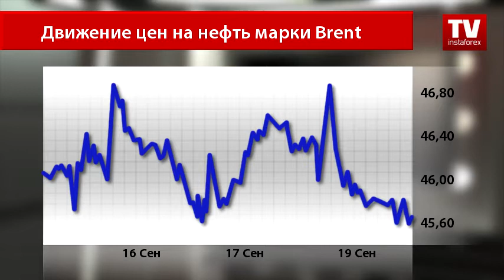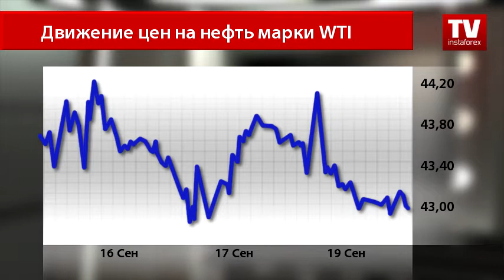Нефть вернулась к снижению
Сырьевой рынок сегодня приносит немало сюрпризов. Так, нефтяные котировки постепенно приближаются к 6-недельным минимумам после заявления министра нефти Венесуэлы о том, что мировые поставки нефти должны сократиться на 10%.
Пока рынок переваривает эту информацию, нефть марки Brent опустилась практически на 1%, до $45,68 за баррель. Первое заявление министра Венесуэлы позволило взлететь ценам на черное золото и не оставило сомнений в возможности урегулирования проблемы в ближайшее время.
Встреча стран-производителей должна состояться в Алжире 26-28 сентября, однако после заявления о возможном сокращении добычи на 10% многие участники рынка уже сомневаются в том, что страны придут к общему выводу. Многие экономисты предполагают, что производители нефти будут продолжать следить за рынком.
Что касается североамериканской смеси, то нефть марки WTI торгуется под давлением, потому что участники рынка ожидают публикацию показателя по запасам сырой нефти в США завтра.
Так, котировки эталона снизились до отметки $42,99 за баррель. Аналитики ожидают роста показателя, что и окажет давление на нефть.
В пятницу число буровых установок увеличилось, что указало на возможный рост запасов нефти в США за неделю. Экономисты предполагают снижение нефтяных котировок в ближайшем будущем до $40 за баррель.